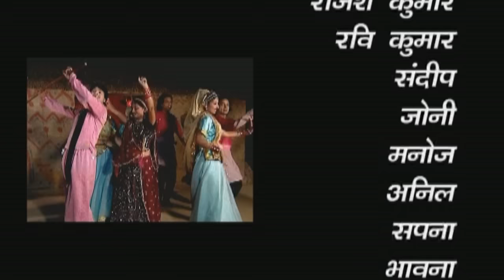रंगीला चाचा || Rangila Chacha || Haryanvi Comedy Funny Full Movies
Sonotek Cassettes Films Present “ Rangila Chacha” a Latest New Haryanvi Movies. We present to you “Sonotek Films Directed by " Premhans " Star Cast  Janeshwar Tyagi, Krishanpal Halka, Billu Chaudhary, Rajesh Kumar, Shannu Raja " exclusively on Sonotek Haryanvi Films.

Video credits :

Movie Names :- Rangila Chacha
Star Cast  :- Janeshwar Tyagi, Krishanpal Halka, Billu Chaudhary, Rajesh Kumar, Shannu Raja
Singer :-  Janeshwar Tyagi, Pushpa Gusai
Story / Writer :- Pradeep Tyagi
Movie Directer :- Premhans
Movie Producer :- Hansraj Railhan
Production Banner  :- Sonotek Cassettes Co.
Story / Dialog / Screenplay :- Pradeep Tyagi

Sonotek Onwer:- Hansraj Railhan, Leela Krishan ji